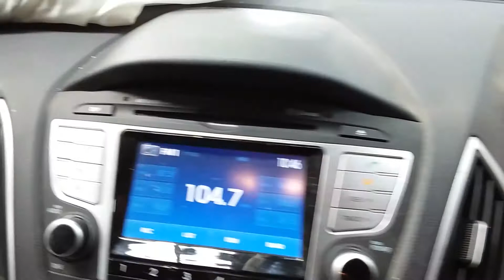Hyundai IX35 2.0LTR ENGINE 67082km W0755